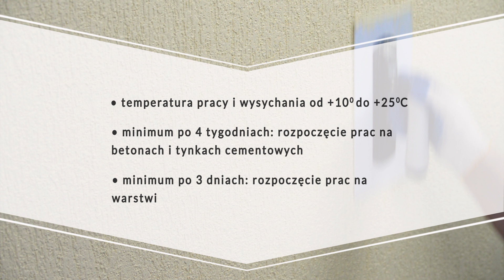Aplikacja tynku o strukturze "Kornik" - Tynk Silikatowy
Przystępując do realizacji należy zwrócić uwagę aby temperatura pracy oraz wysychania wynosiła od 10 do 25 stopni.
Prace na betonach, tynkach cementowych i cementowo-wapiennych możemy rozpoczynać po minimum 4 tygodniach od momentu zakończenia prac, a w przypadku warstwy zbrojącej takiej jak Styrolep Z lub Wełnolep Z minimum po 3 dniach od momentu jej realizacji.
Prace rozpoczynamy od przygotowania podłoża.
Podłoże powinno być oczyszczone i zagruntowane Majstergruntem silikonowym.
Przed rozpoczęciem nakładania tynku należy pamiętać o dokładnym przemieszaniu masy.
Możemy przystąpić do nakładania masy. Przygotowaną masę tynkarską należy rozprowadzić cienką, równomierną warstwą na podłożu, używając do tego celu gładkiej pacy ze stali nierdzewnej. Następnie tą samą pacą
ściągnąć nadmiar tynku do warstwy o grubości kruszywa zawartego w masie.
Przy nakładaniu tynku należy pamiętać aby kolejne fragmenty nakładanej masy były łączone zgodnie z zasadą mokre na mokre.
Żądaną strukturę należy wyprowadzić
przez zatarcie nałożonego tynku płaską pacą z plastiku. Operację zacierania powinno się wykonywać ruchami
okrężnymi przy niewielkim nacisku pacy, równomiernie na całej powierzchni elewacji.